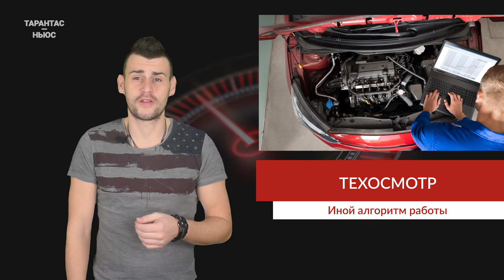Условия техосмотра изменят в России